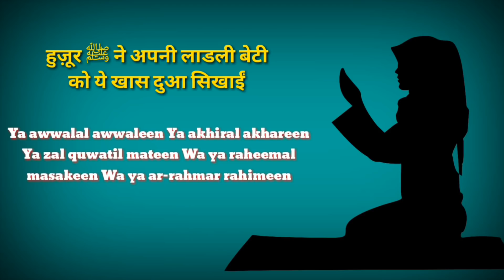हुज़ूर ﷺ ने ये दुआ अपनी बेटी को सिखाई थी | Wazifa For Hajat | Islami Akhlaq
100% कामयाबी का राज़ नमाज़ में है।

विडियो को LIKE
जरूर करे।

अल्लाह हाफिज़
(Faid Malik)